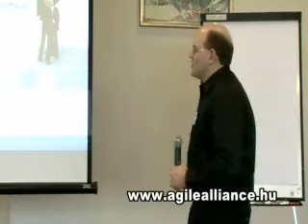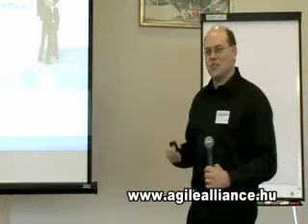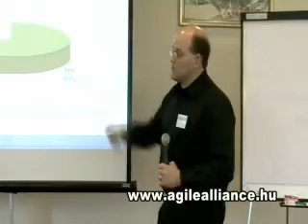Agility at Scale 1. - Scott W. Ambler 2008.01.22.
Agility at Scale: Applying Agile in Real-World Situations